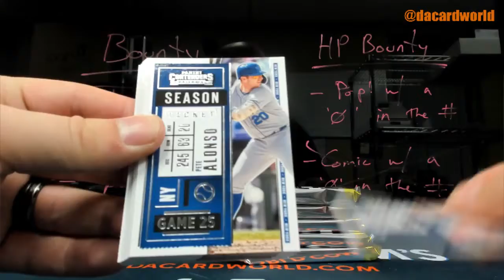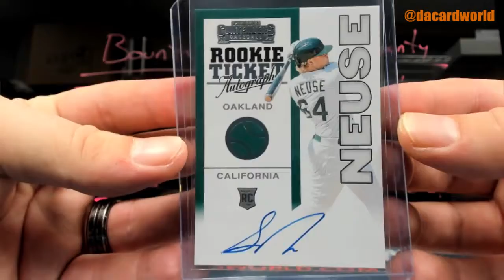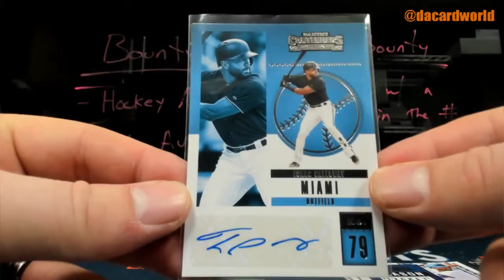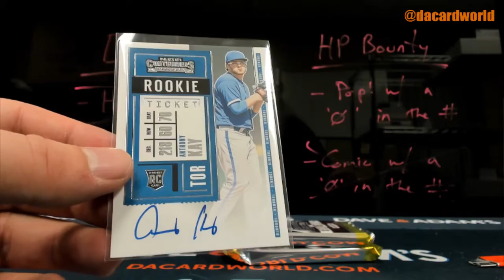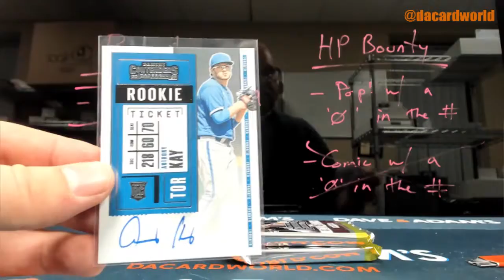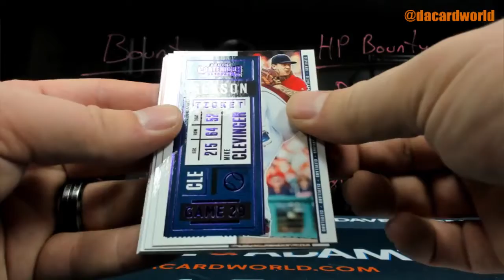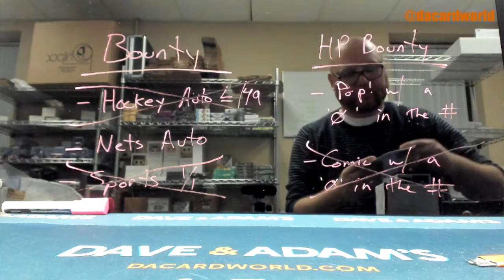Dina's Contenders Baseball break